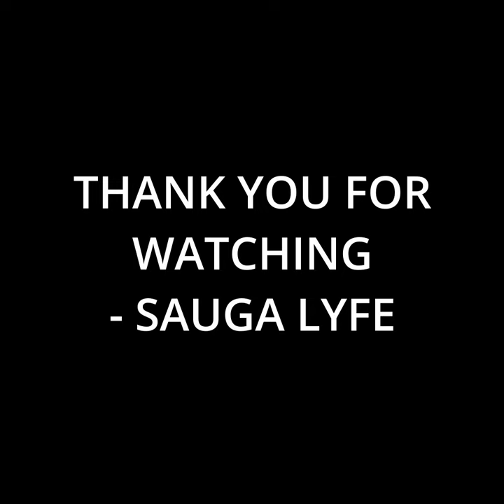Fares Karam Music Compilation